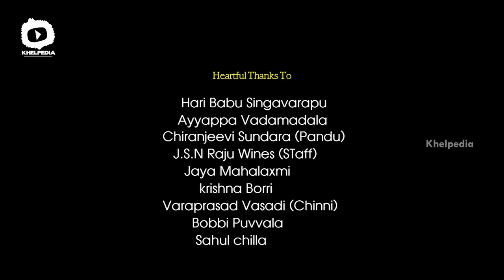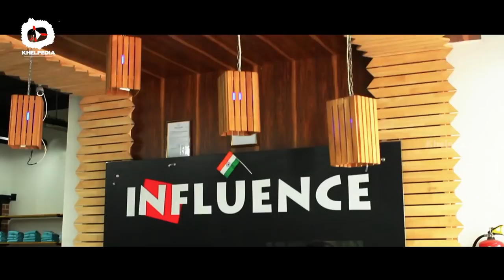Beer Latest Telugu Short Film | Latest 2018 Telugu Short Films | Khelpedia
Beer Telugu Short Film is produced by Karthik Kosuri and Suma Jangala and is directed by Venky Kannas Banpalli.

Khelpedia is the final destination for all latest Telugu short films from different genres like Suspense, Thriller, comedy and Horror.